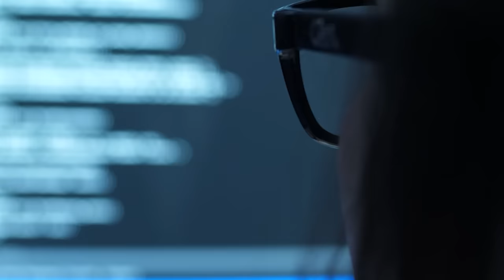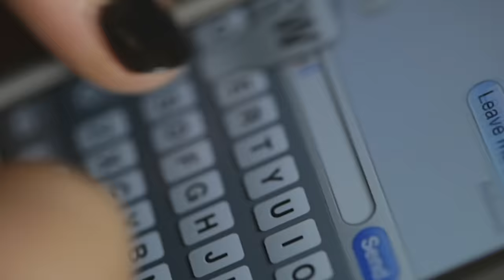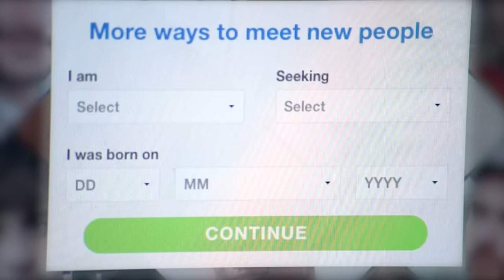Megan Meier's Fake Romance: Ex-Best Friend's Mother Catfished Her to Death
As Megan's father, Ron, sees it, it was Megan’s choice to take her own life, “But it was like someone handed her a loaded gun.” That someone was Josh Evans…aka…Lori Drew and her posse.

What do you think of Tina and Ron's decision in allowing their daughter to have a MySpace page despite knowing the risks?